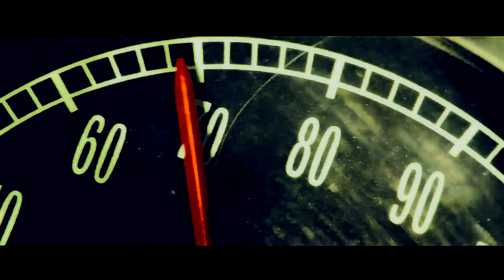Star Trek || Breath Of Life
I just LOVE Star Trek and I thought this song went pretty well with it so here you go :) I hope you like it!

NO COPLYRIGHT INTENED. ALL CLIPS AND AUDIO BELONG TO THEIR RIGHTFULL OWNERS.